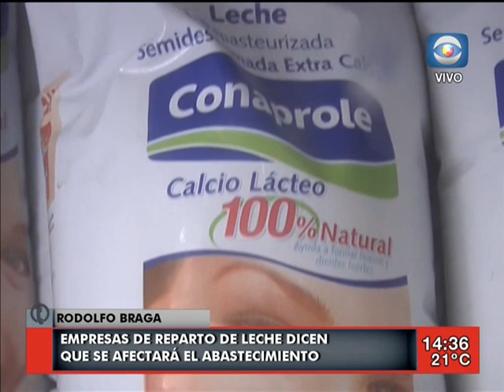La Tarde en Casa / 24.08.16 / Bloque 1